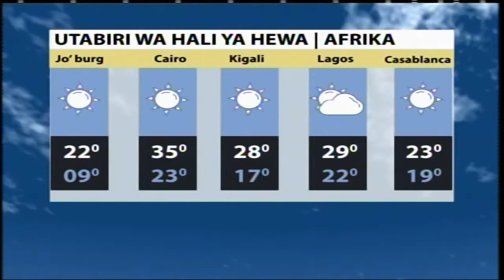Utabiri wa hali ya hewa